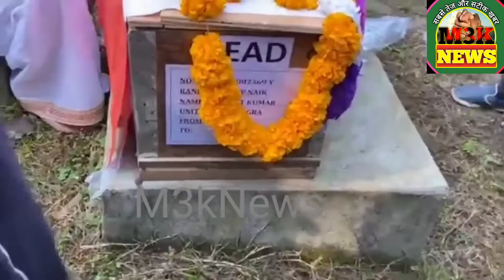अमित कुमार फोजी 9 महिने पहले हुई थी शादी देश के लिए शहादत करवाचौथ से पहले शहादत एक और लाल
अमित कुमार 9महिने पहले हुई थी शादी देश के लिए शहादत करवाचौथ से पहले शहादत एक और लाल